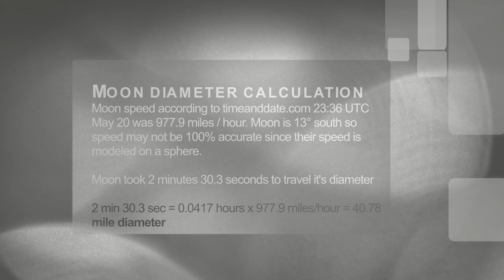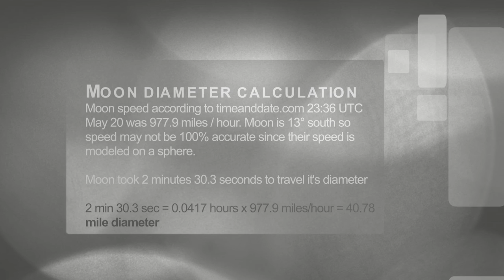Moon measurement May 20 2016 • 40.8 miles